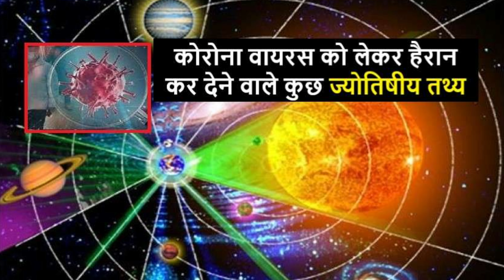Surya Grahan 2020 || सबसे बडा सुर्य गृहण || किस राशि पर पडेगा असर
Surya Grahan 2020 || सबसे बडा सुर्य गृहण || किस राशि पर बडेगा असर